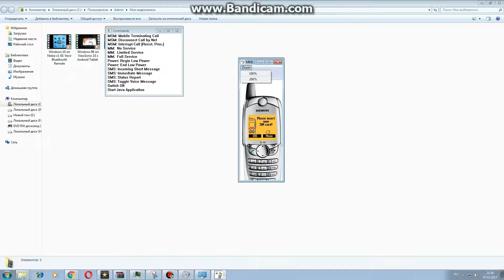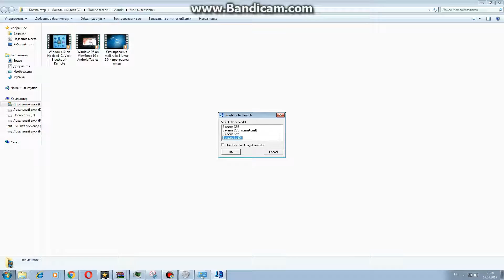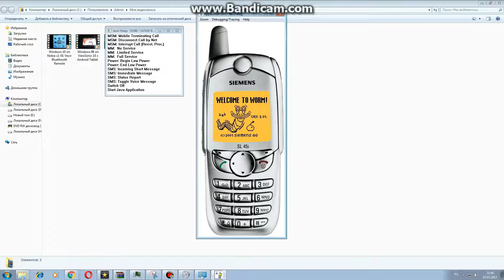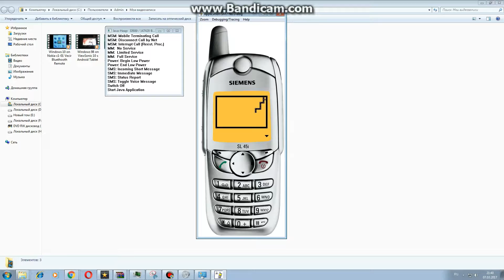Siemens SL45 emulator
Music Gunnar Olsen - Club Thump